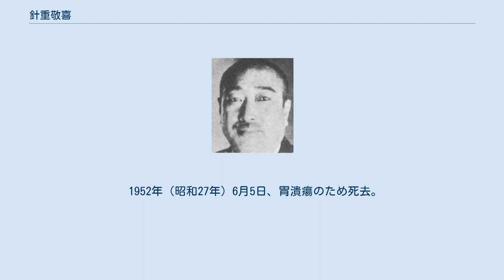針重敬喜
針重敬喜 針重 敬喜（はりしげ けいき、1885年（明治18年）2月1日 - 1952年（昭和27年）6月5日）は日本の編集者、アマチュアテニス選手。
『武侠世界』などの雑誌で主筆を務め、また日本のテニスの普及・振興に尽力した。
 山形県南置賜郡南原芳泉村（現・米沢市芳泉町）出身。
父親の幸主は地元の名士で、住民から記念碑を建立されるほどであった。
 米沢中学（現・山形県立米沢興譲館高等学校）を経て1903年（明治36年）に早稲田大学英文科に入学。
早稲田を選んだのは坪内逍遥に憧れたためであった。
また、庭球部に入部し、ここから本格的にテニスを始めることとなる。
 早稲田大学卒業後、読売新聞、東京日日新聞を経て、1912年（明治45年）、押川春浪に請われて飛田穂洲と共に武侠世界社に入社。
1914年（大正3年）に押川が病死してからは、実質上の社主を務めた。
 1923年（大正12年）に武侠世界社を退職し、以後は、自費でテニス雑誌『ローンテニス』を発行したり、日本庭球協会の理事・顧問などを務めるなど、テニスの普及に全力を注いだ。
また、テニスプレイヤーとしても、東日トーナメント（現・毎日テニス選手権）ベテラン男子の部において、シングルスで1回、ダブルスで11回（小杉放庵とで3回、山崎喜作とで8回）優勝するなどの実績を残している。
 1952年（昭和27年）6月5日、胃潰瘍のため死去。
67歳。
墓所は米沢市の長松寺。